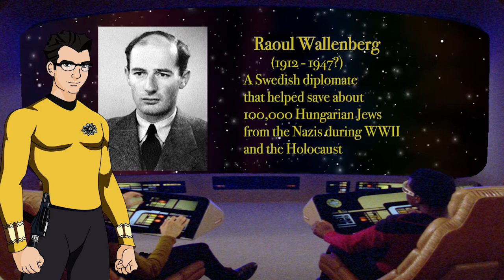Star Trek Picard S1 Ep4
A review and some thoughts on Star Trek Picard Season 1 Episode 4 "Absolute Candor"